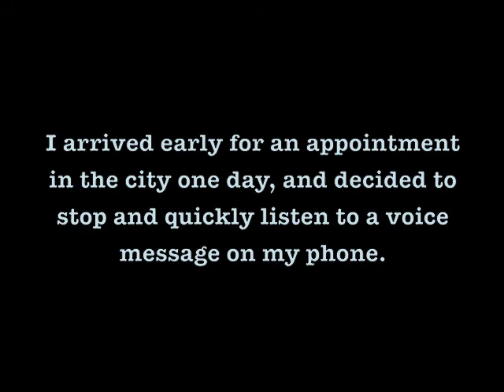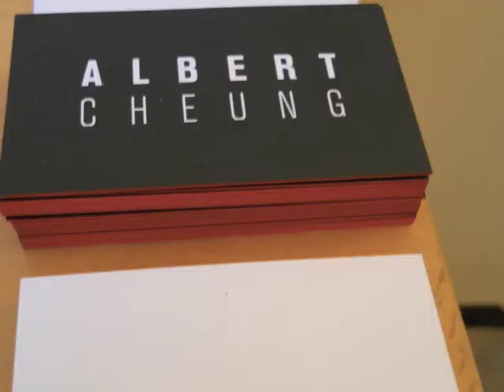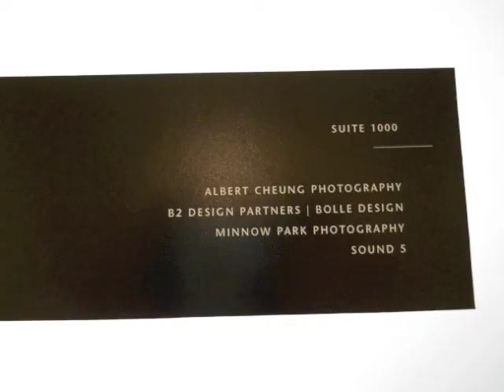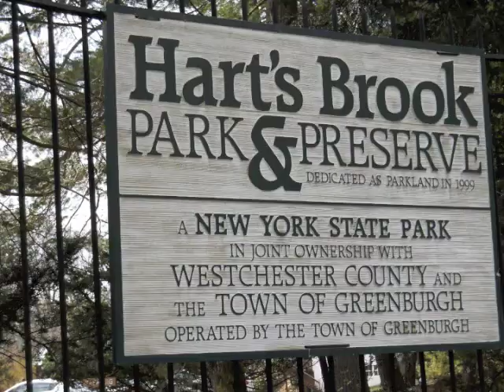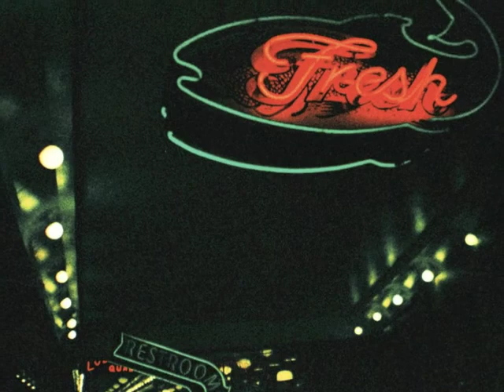Create & Plate: Episode 3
Ep. 3 - An Ode to Photography